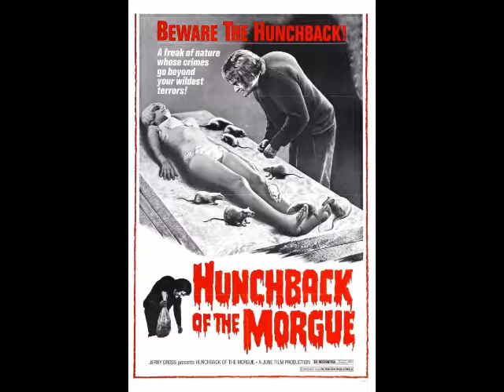Carmelo Bernaola - Bored with the Morgue - Hunchback of the Morgue (1973) Theme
unreleased opening theme to 'Hunchback of the Morgue' (1973)